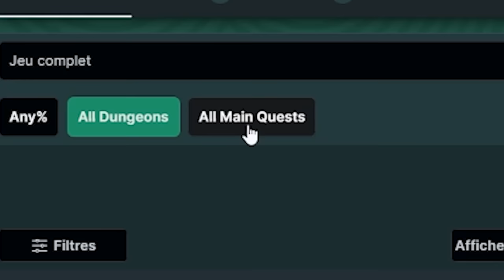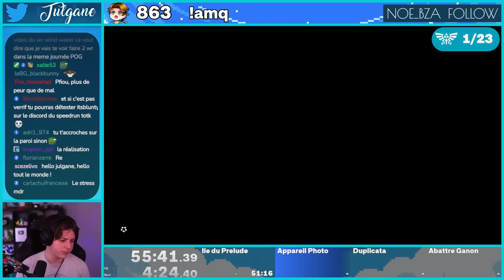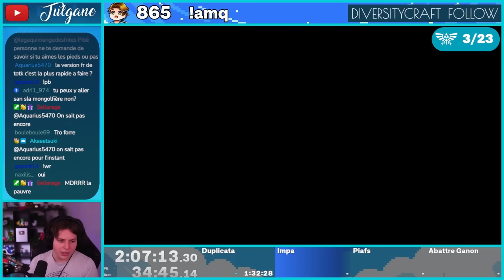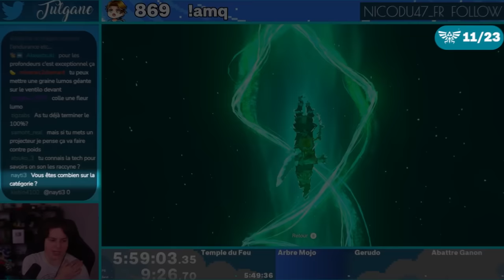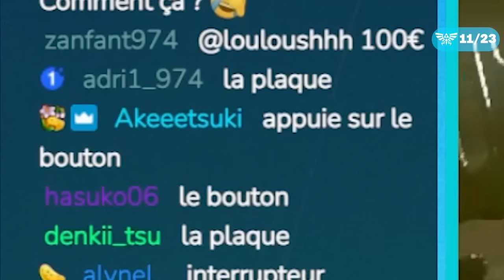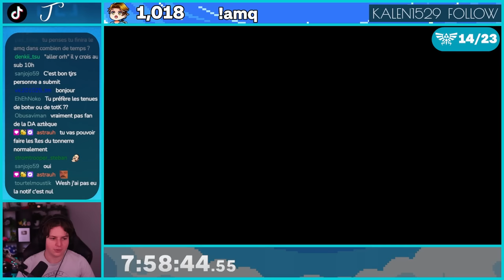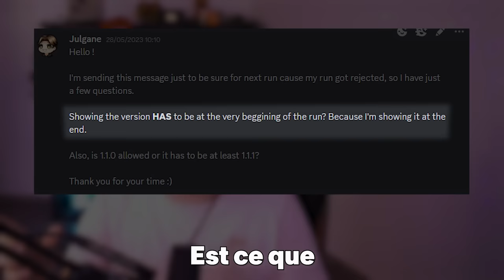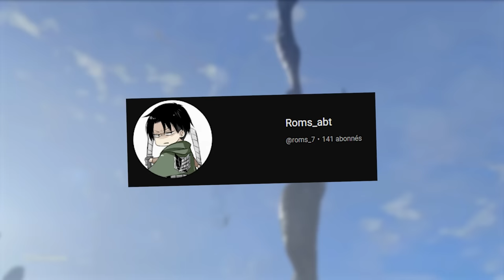J'ai battu le RECORD DU MONDE de Tears of the Kingdom (accidentellement)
L'Histoire de mon Record du MONDE de Speedrun sur Zelda Tears of the Kingdom. 1 Speedrun, 23 quêtes principales, et un rêve.

(y a une annonce qui me tient à cœur à la fin...)